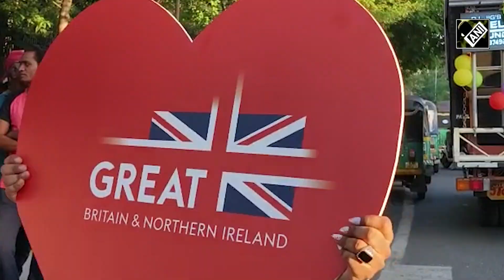Vadodara में LGBT कम्यूनिटी द्वारा निकाली गई प्राइड रैली | Hindi News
दुनिया के कई देशों में जून महीना प्राइड मंथ के रूप में मनाया जाता हे। इसके चलते एलजीबीटी कम्यूनिटी के लिए काम कर रही वडोदरा की ek NGO द्वारा प्राइड रैली का आयोजन किया गया, जिसमें बड़ी संख्या में एलजीबीटी कम्यूनिटी के लोगon ne bhag lia। रैली में एलजीबीटी कम्यूनिटी ke समान हक की मांग की bat kahi gai।